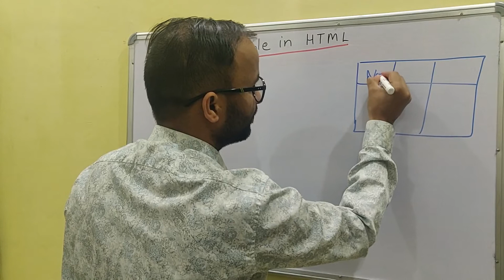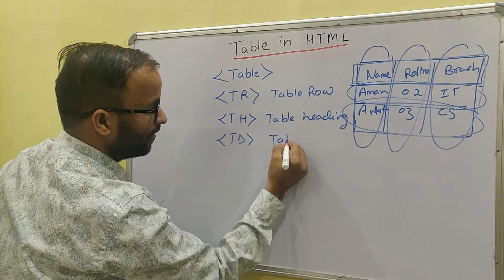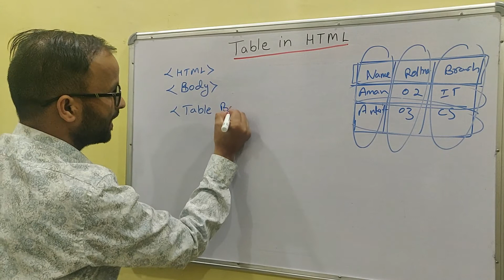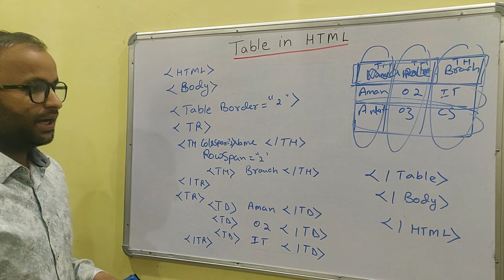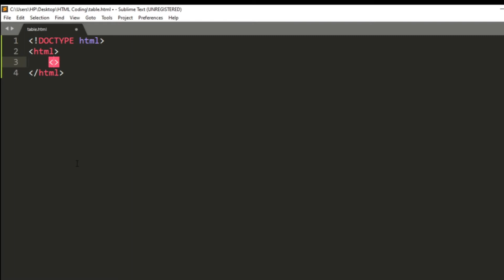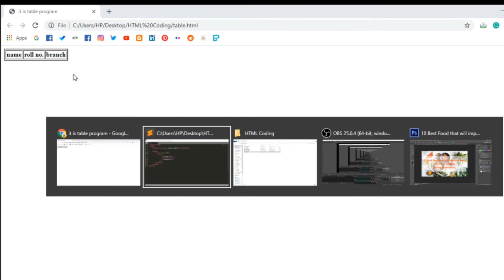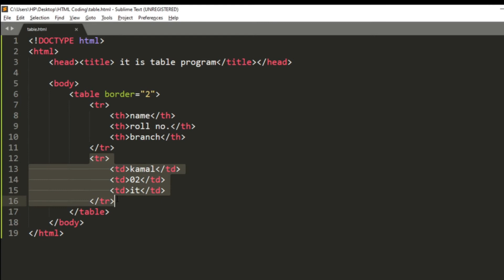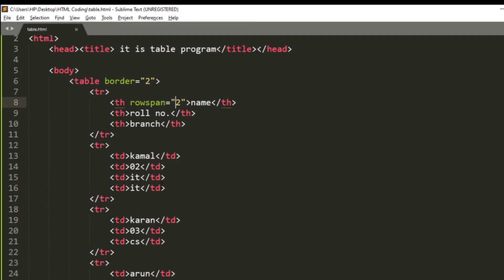Table in HTML | How To Create Tables | Beginners | Colspan and Rowspan | HTML Tutorial - 04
In this tutorial, I will show you what is table in Html design.
How to create a table in HTML for Beginners.
colspan and Rowspan in HTML.

beginner tutorial Html in Hindi
Website Developing in Hindi
Website maker
Website tutorial
Html tutorial
CSS tutorial
PHP tutorial
table in html
rowspan html
colspan html